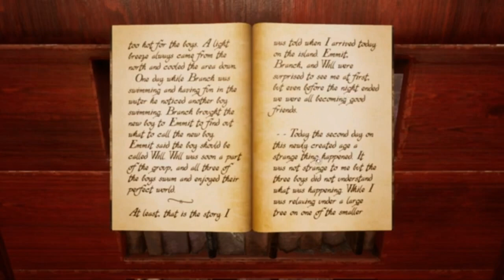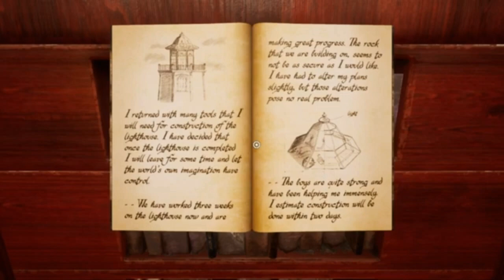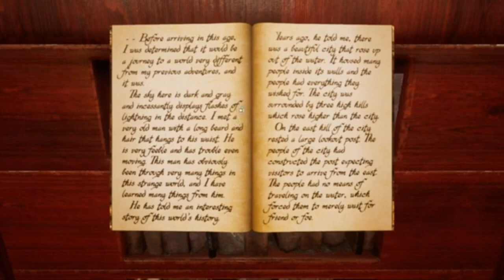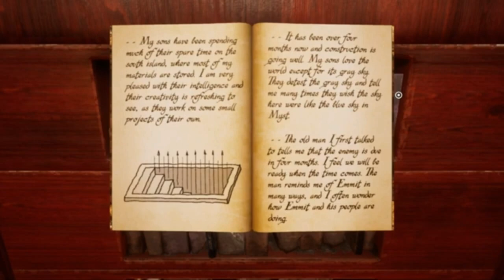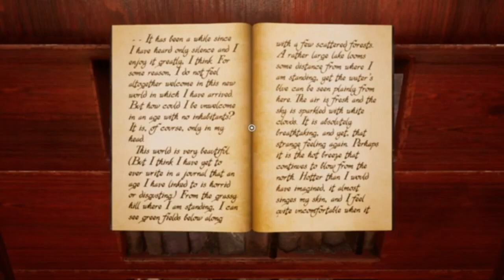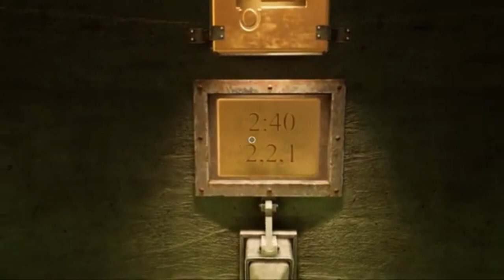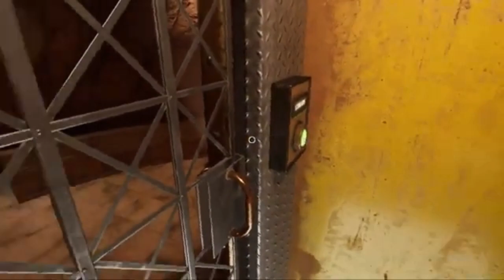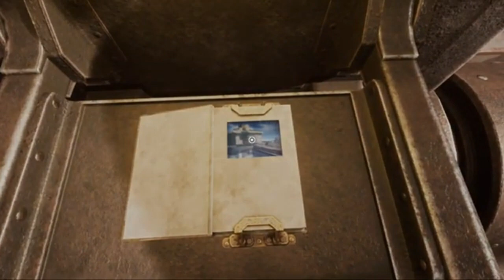Farfinger Gaming Myst 2021 READING RAINBOW WITH THE ABBOT